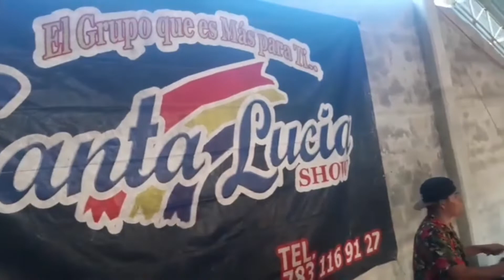El Tao Tao - Santa Lucia Show